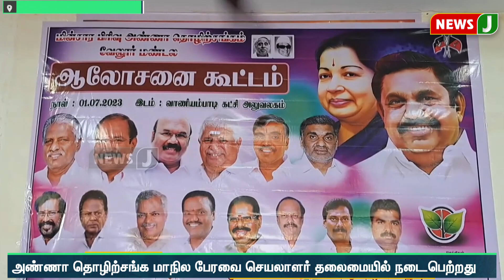அண்ணா தொழிற்சங்க நிர்வாகிகள் தேர்வு கூட்டம்..! முன்னாள் அமைச்சர் கே.சி. வீரமணி ஆலோசனை | NewsJ